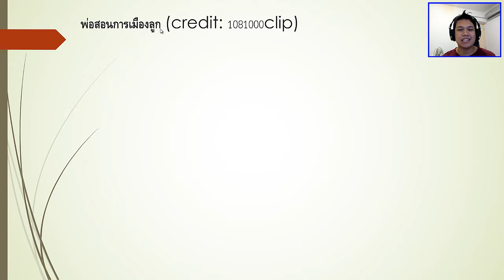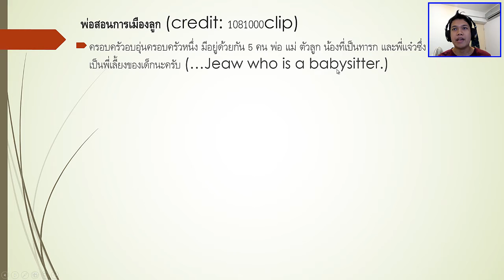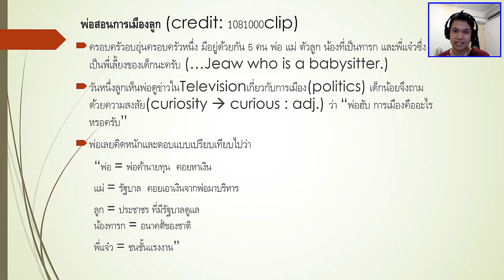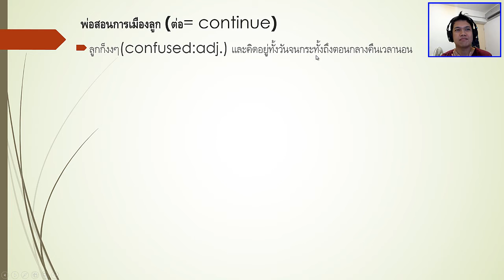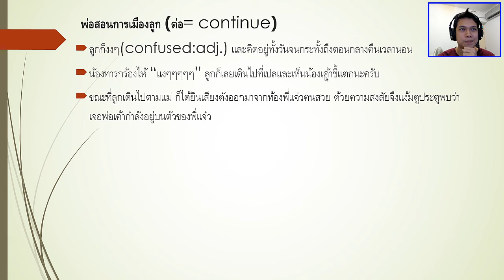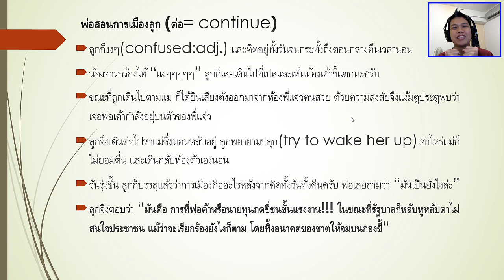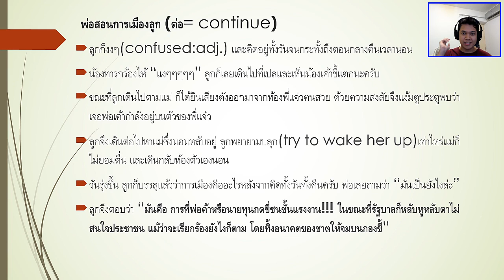[Thai] เรียนโทอิคฟรี TOEIC special 1 พ่อสอนการเมืองลูก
เรียนโทอิคฟรี TOEIC special 1 พ่อสอนการเมืองลูก ตอนพิเศษเพื่อขอบคุณผู้ชมทุกๆคนครับ